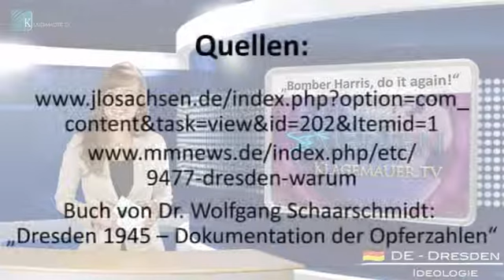„Bomber Harris, do it again!"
Quelle Klagemauer.Tv

Es macht mich wütend & traurig zugleich, dass hier in Deutschland, Menschen der gleichen Nation gegeneinander kämpfen, wo doch eher Zusammenhalt geboten wäre.
Kämpft nicht gegeneinander, sondern miteinander, für ein freies Deutschland !